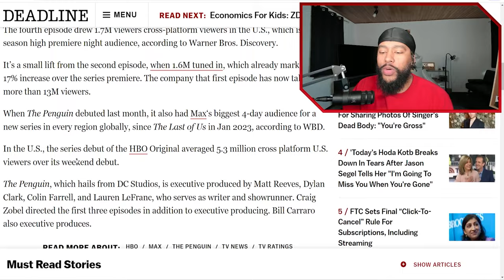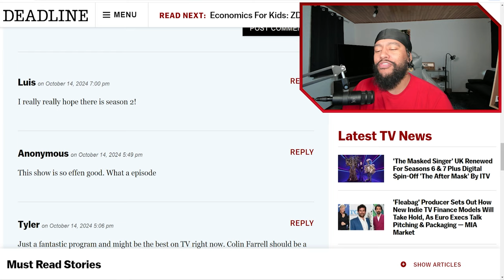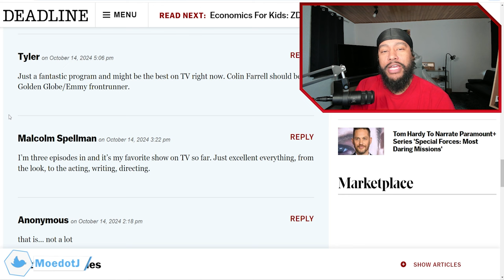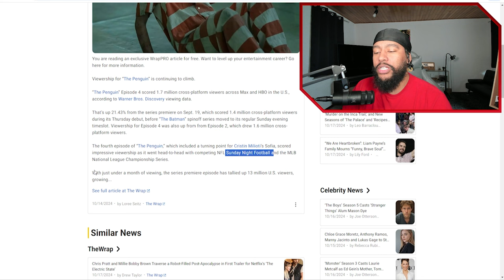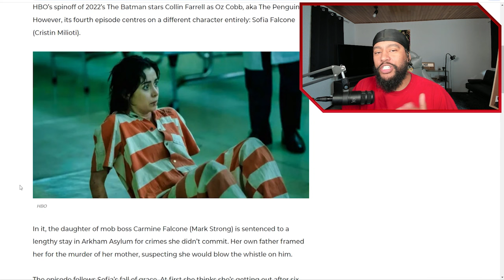Penguin: Episode 4 - A Ratings Phenomenon Highest Rated TV Show Ever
The Penguin breaks its rhythm in episode 4 with an outing that’s almost entirely a flashback. With Sofia Falcone at its center, we finally find out her links to the Hangman, how she ended up in Arkham, and just what her history with Oz Cobb really is. Powered by a tour-de-force performance from Cristin Milioti, it’s a stunningly crafted and deeply disturbing episode of The Batman spin-off.

Sept 19, 2024 Season Premieres

HBO's The Penguin delves into the dark rise of Gotham's most notorious crime lord, Oswald Cobblepot. Follow his ruthless journey through the city's underworld in this gritty, intense spinoff of The Batman..

MEET THE CAST:
Colin Farrell - Oswald Cobblepot / The Penguin
Cristin Milioti - Sofia Falcone
Rhenzy Feliz
Michael Zegen - Alberto Falcone
Clancy Brown - Salvatore Maroni
Michael Kelly
Shohreh Aghdashloo
Deirdre O'Connell

off,ThePenguin,GothamCity,OswaldCobblepot,DCComics,TheBatman,GothamUnderworld,FalconeFamily,PenguinSeries,ColinFarrell,the penguin recap,the penguin episode 1,dc,dcu batman,oswald cobblepot